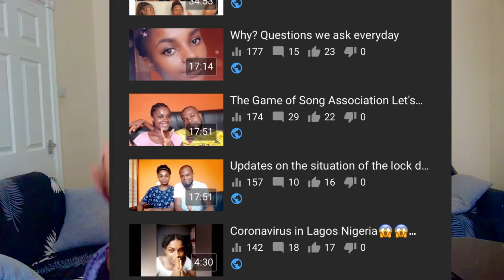LET ME REINTRODUCE MYSELF + Rant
See you all in my next videos❤